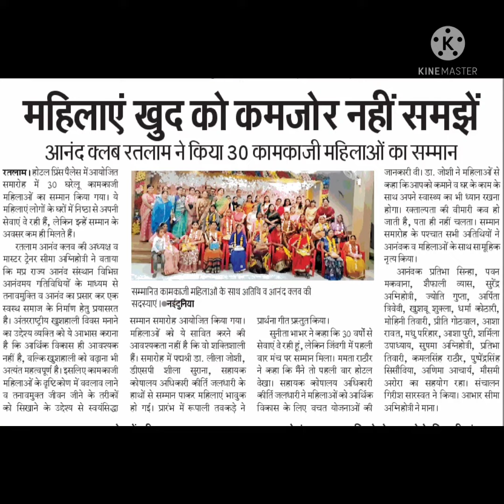नारी सशक्तिकरण कार्यक्रम 2022